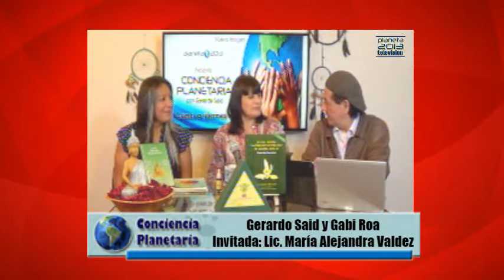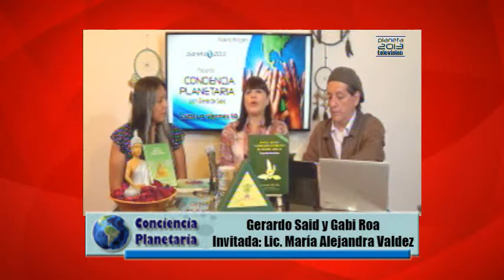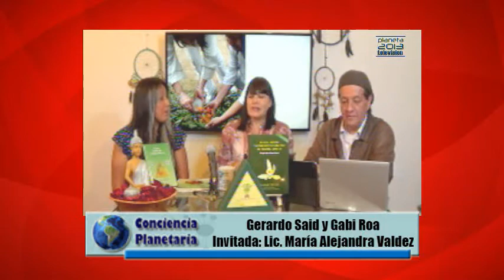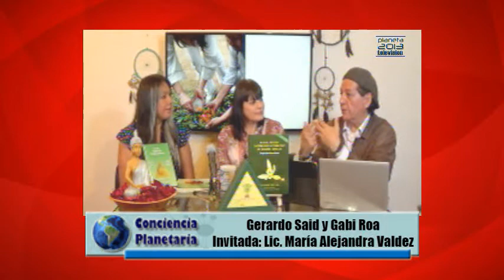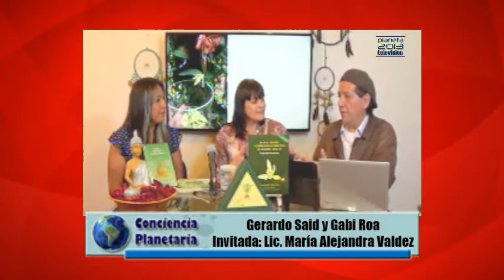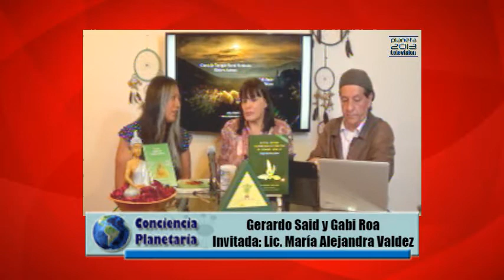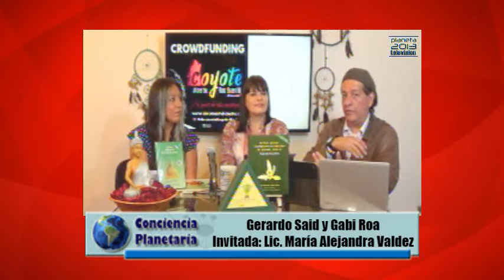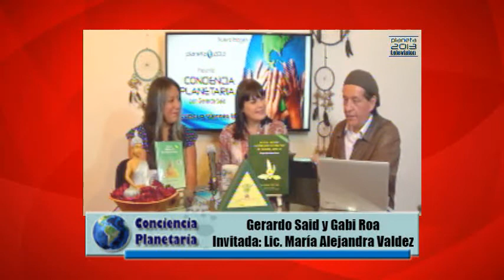Conciencia Planetaria con Gerardo Said y Gabi Roa 23/05/2018